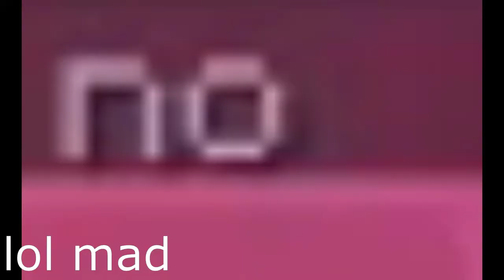Minecraft: Kid Dies *Hilarious*